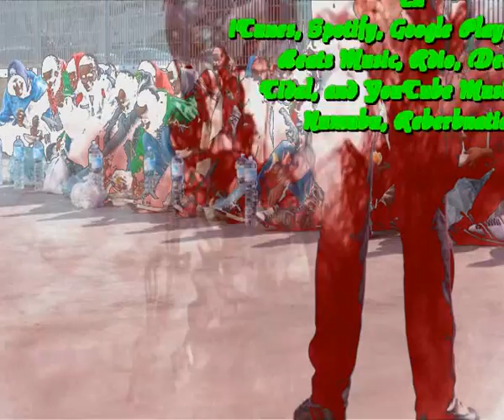Emigrantes forzados (Cada dia una nueva composicion) Sir Flansi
DEMME LA OPOUTUNIDDAD
DE REHACER MI VIDA
VARIOS AÑOS HACEN YA
QUE NO ENCUENTRO
NINGUNA SALIDA

MIL KILOMETROS O MAS
SON LOS QUE HE RECORRIDO
NO ENCONTRE AUN LA PAZ
CADA VEZ ESTOY MAS PERDIDO

Y DEMASIADAS FRONTERAS
HAY DEMASIADAS BARRERAS
EL MAL TRATO DONDE LLEGAS
COMO SI FUERAMOS FIERAS

PARA NADIE ES UN PLACER
DEJAR SU TIERRA MADRE
ESPERAR UN DIA LLEGAR
A DONDE NO TE MALTRATEN

SI YA NO PUEDO VIVIR
EN DONDE YO HABIA NACIDO
VOY BUSCANDO EN ANSIEDAD
CREAR AL FIN NUEVO NIDO

DEMASIADAS FRONTERAS
DEMASIADAS BARRERAS